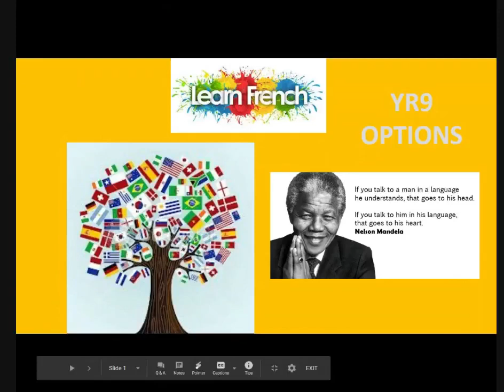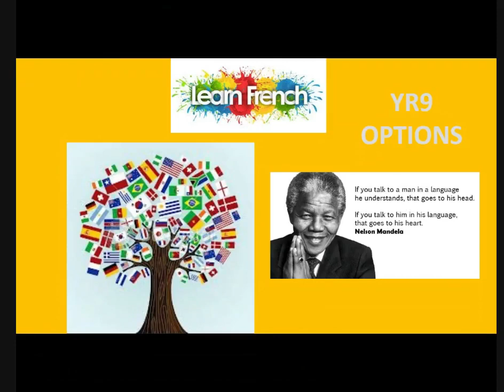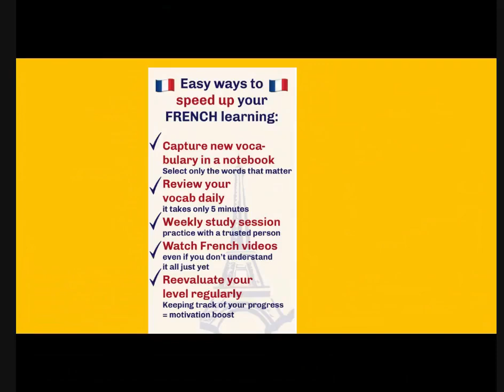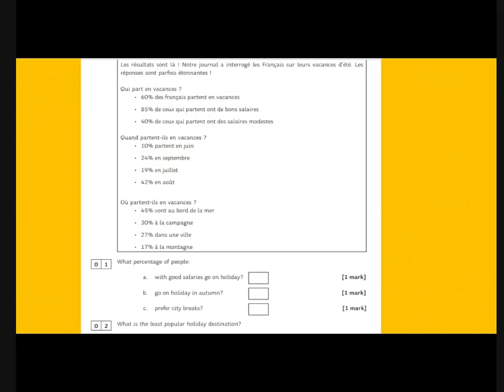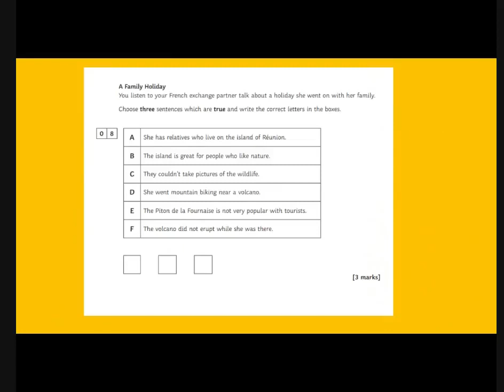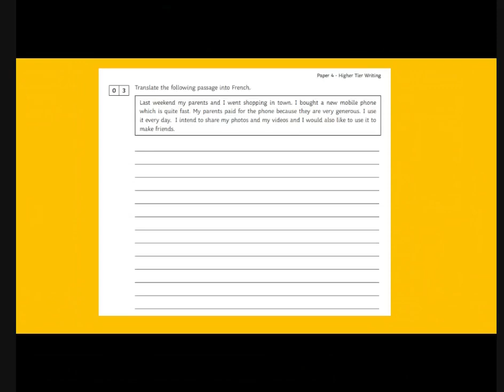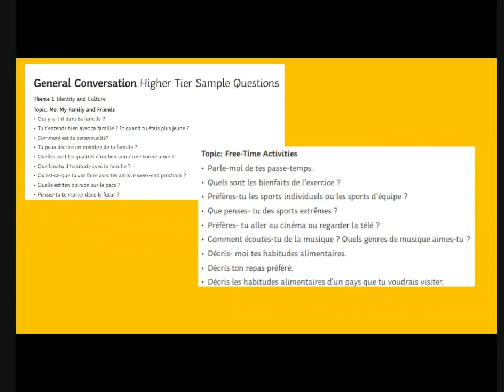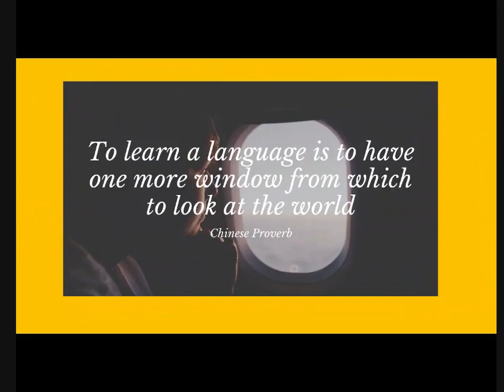GCSE Option - French